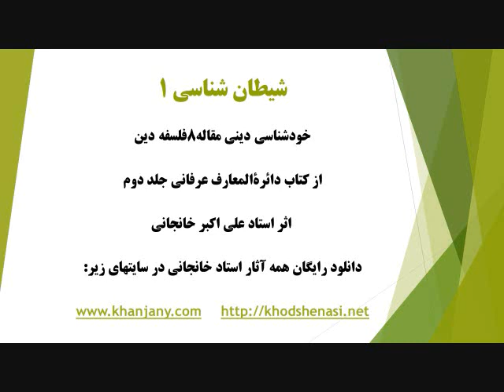شیطان شناسی (1)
مقاله صوتی از کتاب دائرة المعارف عرفانی جلد دوم تألیف استاد علی اکبر خانجانی
کتاب جدید نزول و عروج روح در خلق جدید آخرالزمان و سایر کتابها و سخنرانی ها :
جدیدترین مقاله استاد علی اکبر خانجانی بنام : کرونا " اینک آخرالزمان "
و فلسفه وجودی سلفی گری (طالبان، داعش و القاعده)